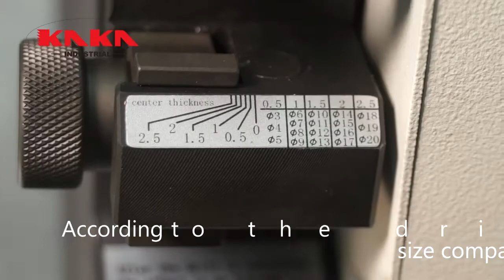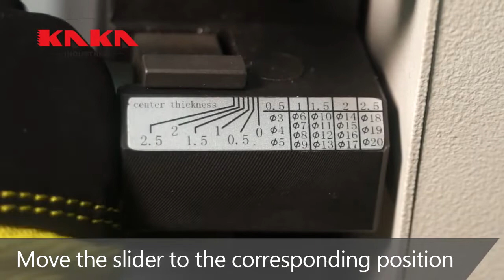Afiladora de Brocas Eléctrica Profesional TX-Z20 de Kayka Industrial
Procedimiento del afilado de broca en diferentes posiciones.

“Precisa y rápida”: La afiladora de brocas portátil es precisa y rápida con fácil manejo sin necesidad alguna de conocimiento.

“Gran eficiencia a bajo costo”: Económica y con ahorro de coste con una mejoría de eficiencia hace que sea una maquina ideal.

“Procedimientos completos”: Gracias a las piezas de lijado con solo una pieza se pueden completar los procedimientos, de ángulo precisos y con una larga vida útil.

“Motor con gran potencia”: El motor de corriente directa controlado eléctricamente cuenta con una frecuencia estable, gran potencia y una larga vida útil.

“Calidad y velocidad”: Gracias a la eficacia con el que el material es trabajad garantizando un buena perforación y velocidad, controlando su calidad y precisión de la pieza de trabajo extendiendo la vida de la broca.

De serie con muela de CBN para el material HSS, opcionalmente con muela SDC para el material de carburo.